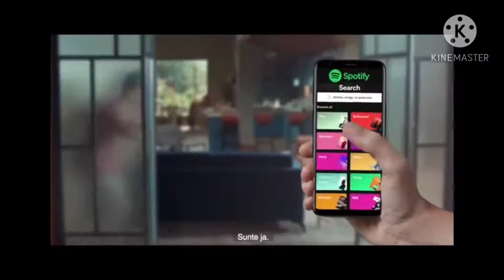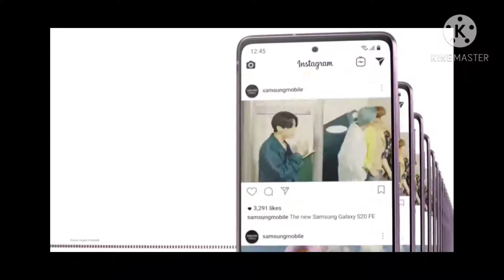BTS IN INDIAN ADS!!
Blood Sweat And Tears
They need to post these in television. We armys are trying so hard to bring BTS in India for concert. Indian ARMYs we should continue our btscometoindia BTStourinIndia hashtags. We which trended earlier. Rollingstone, spotify, Samsung and several others are also trying hard. So let's hope for the best. So that we can get concert dates too.